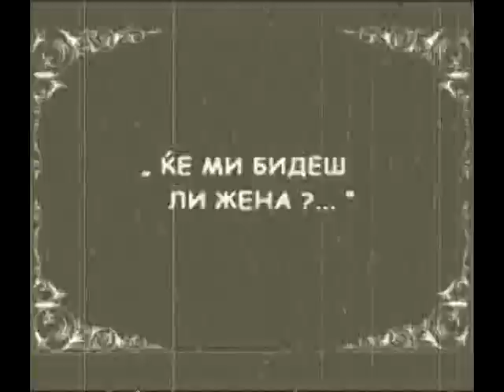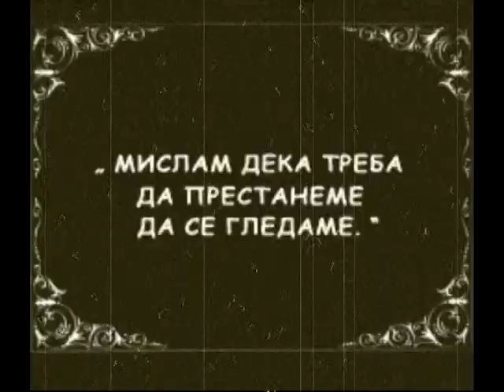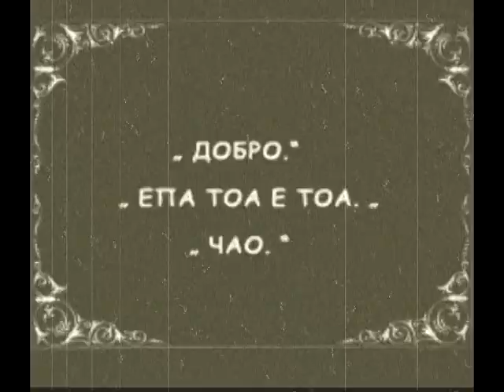Дамите секогаш имаат предност 2010